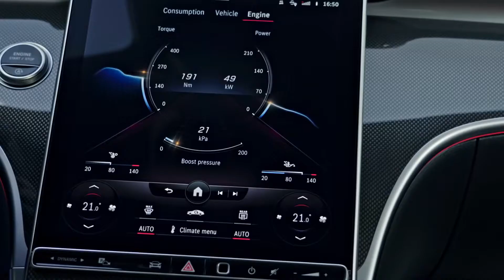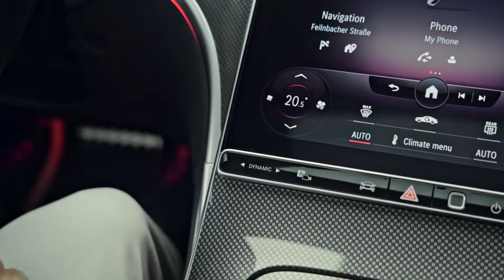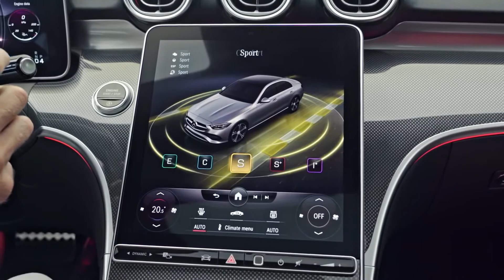Proefrit met de nieuwe C-Klasse (2021)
De weg is waar de nieuwe C-Klasse zich thuis voelt. Daarom ligt de focus evenzeer op rijcomfort en prestaties.
Alle nieuwe 4-cilindermotoren – verkrijgbaar als benzine-, diesel- en plug-in hybride varianten – bieden meer vermogen en efficiëntie dan voorheen.
Een echt indrukwekkend kenmerk is de achterasbesturing. Het komt rechtstreeks uit de huidige S-Klasse en zorgt voor vereenvoudigd manoeuvreren en parkeren in de stad en meer stabiliteit bij het rijden met hoge snelheid op bochtige wegen.

De beschikbaarheid van de communicatiemodule (LTE) is voor bepaalde voertuigen tijdelijk beperkt vanwege knelpunten in de bevoorrading. Houd er rekening mee dat met name Mercedes me connect-services inclusief het noodoproepsysteem (eCall) niet beschikbaar zijn in de betrokken voertuigen. Actuele informatie is beschikbaar bij uw Mercedes-Benz dealer.